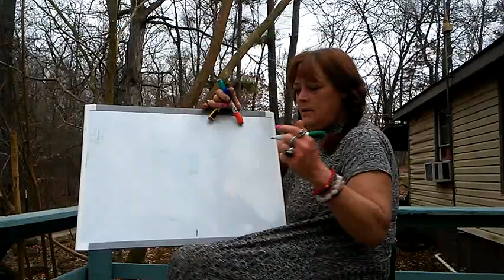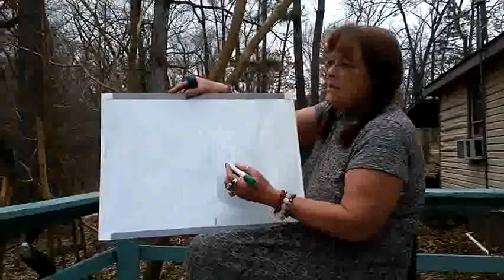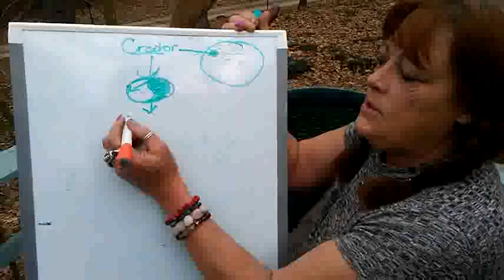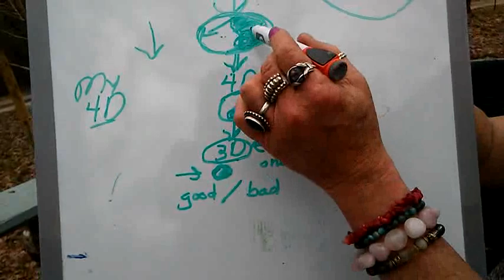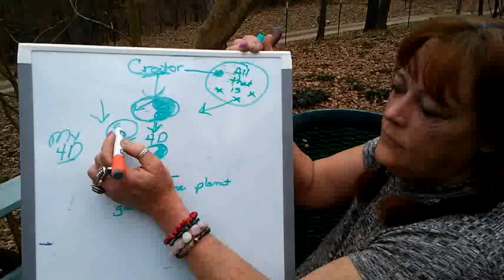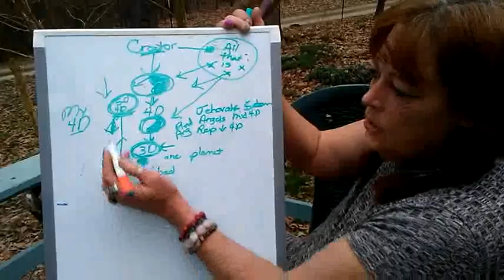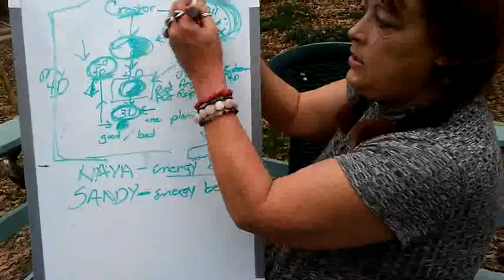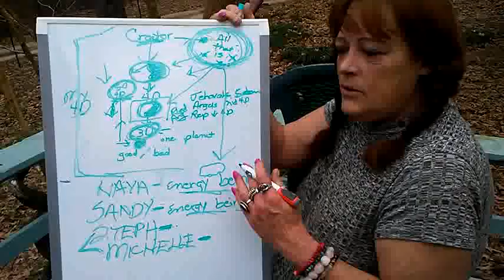What Do I Mean When I Say Outside The Game~1